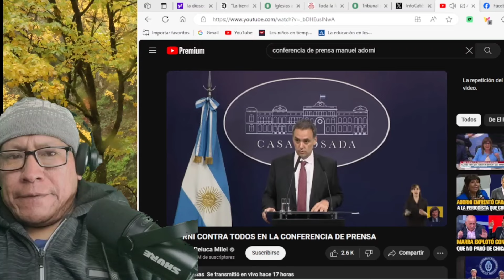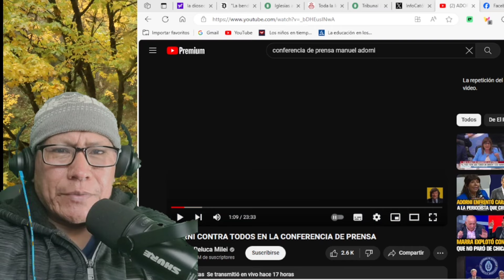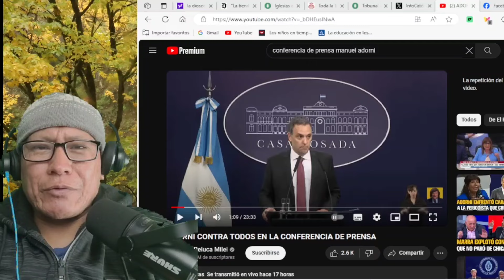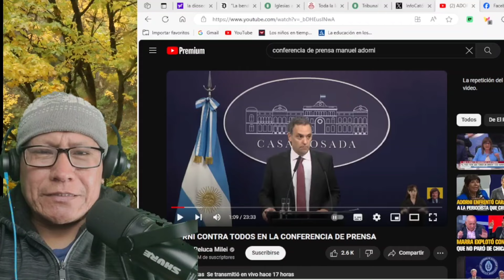Javier Milei invita al Papa Francisco a Argentina